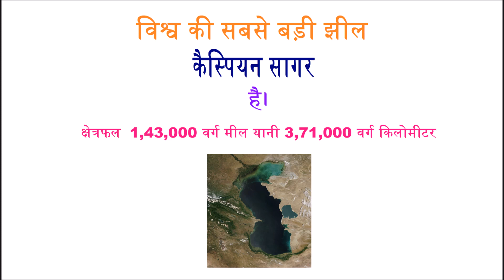विश्व की सबसे बड़ी झील कौन-सी है ?